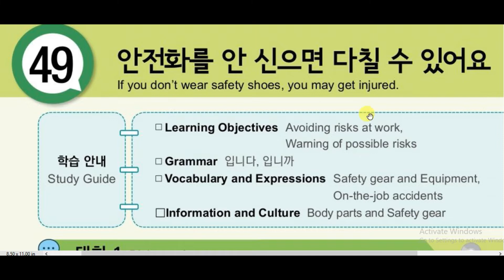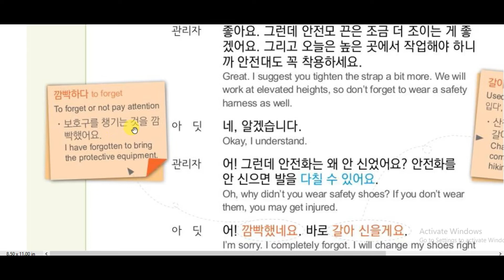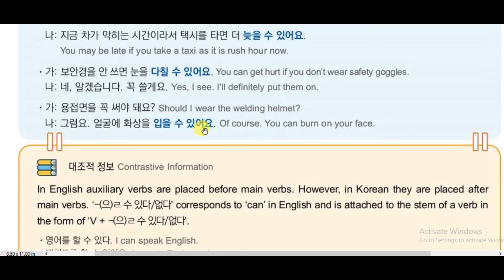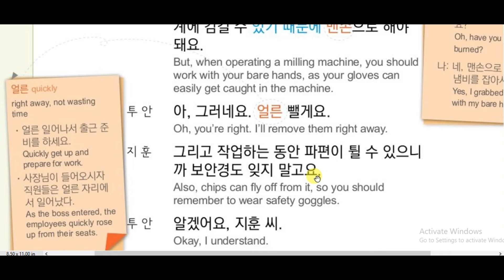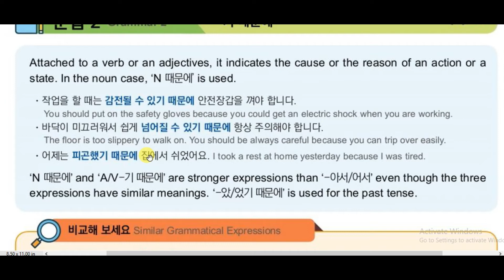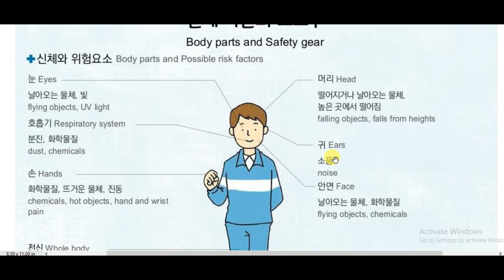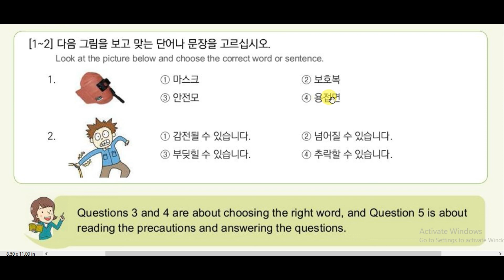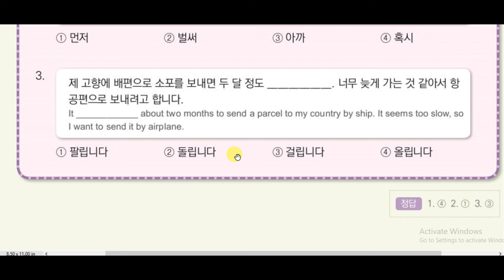EPS TOPIK NEW BOOK 49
HELLO.
EPS  TOPIK  NEW  BOOK  49 LESSON  LIYERA  AYEKO  CHU . RAMRARI  PADERA REPLY  GARNU HOLA.
 DHANYABAAD.